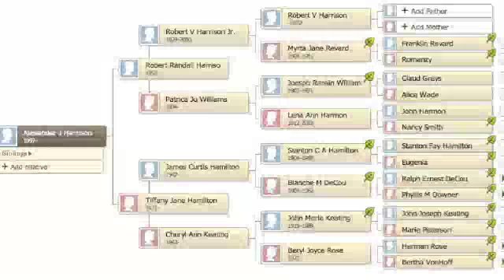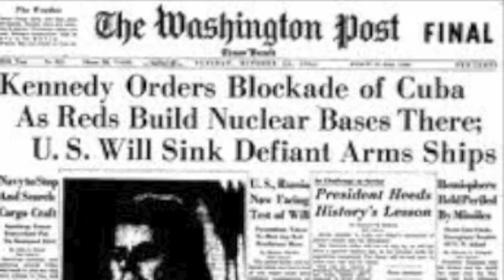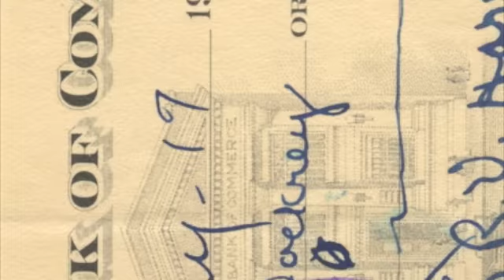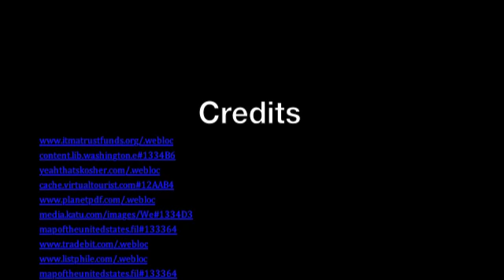Harrison-Hamilton Ancestry Movie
Movie produced by Alex Harrison